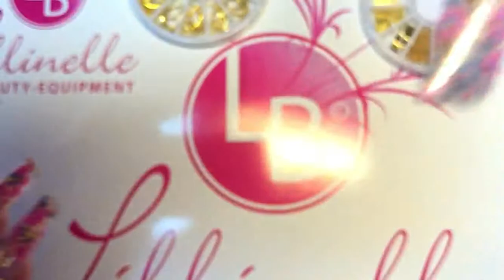Folientechnik mit goldenen Elementen